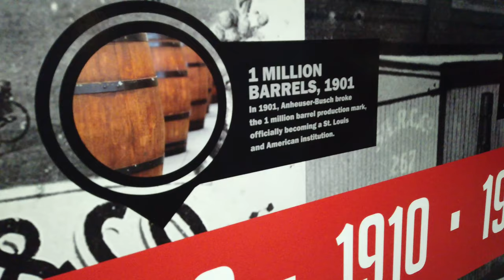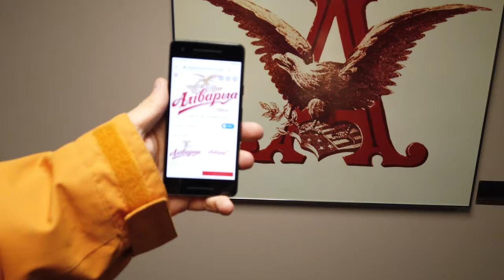Пивзавод Budweiser. Fort Collins. Colorado.